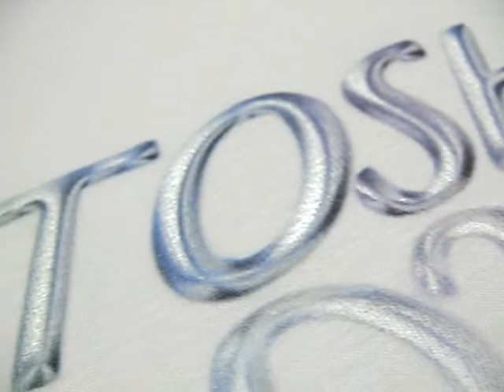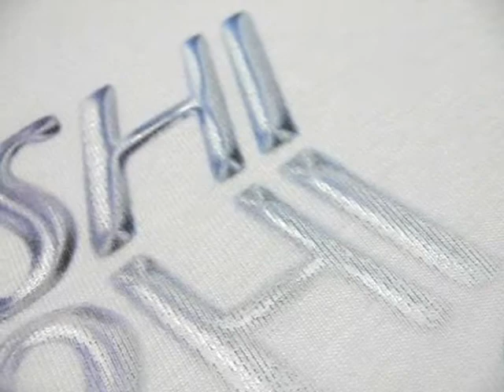パールで描いたメタリックなネーム柄Ｔシャツ お絵かきウォッシュ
メタリックな感じの文字【SATOSHI】を、パールを使い
白地のＴシャツに描いてみました。
お絵かきウォッシュカラー使用。